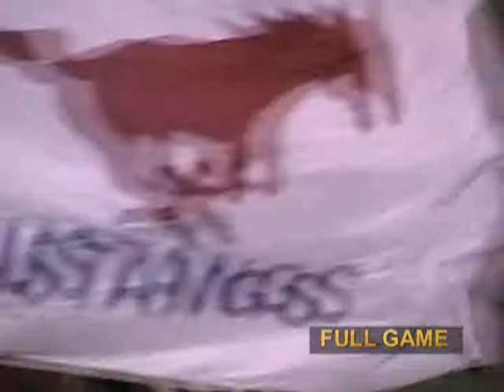Fast White Boy - FULL GAME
Full game of Philip Hughes, a tailback for JJ Pearce High School in Richardson, Texas.  Shows every snap he was in the game from beginning to end.